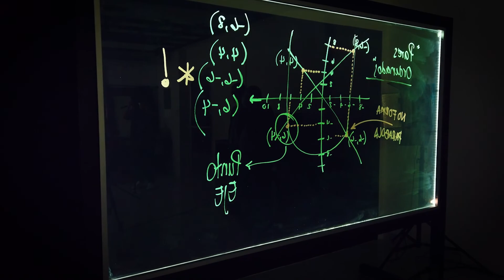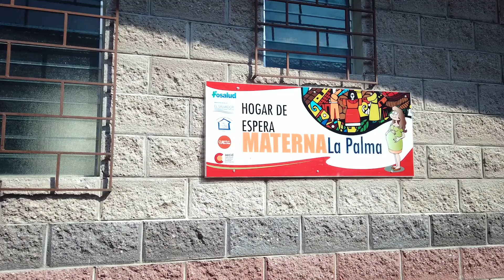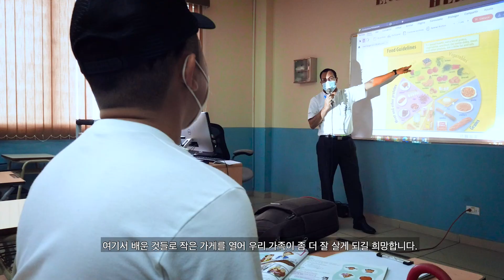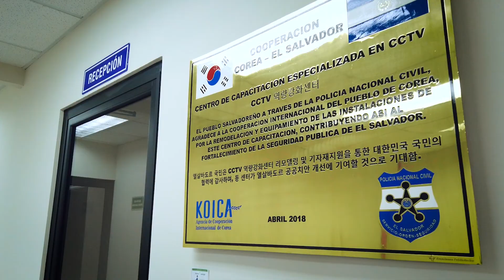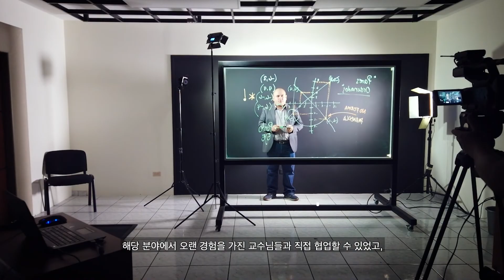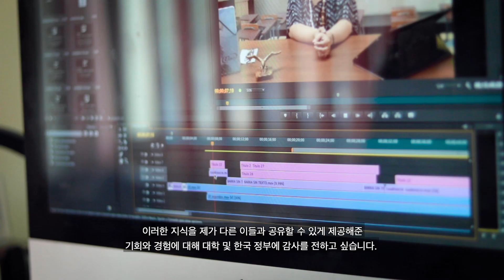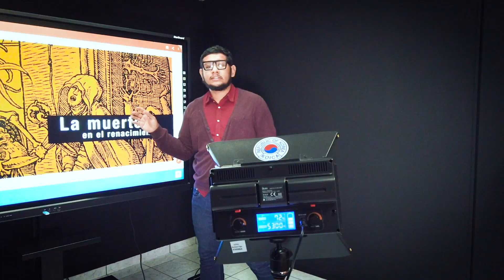[코이카의 ODA] 🇸🇻엘살바도르와 함께 해온 코이카의 발자취👣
2021년, 대한민국과 엘살바도르는 수교 59주년을 맞이하였습니다.

두 나라는 그간 긴밀한 우호협력 관계를 유지한 우방국으로, 엘살바도르는 1950년 한국전쟁이 발발 당시 한국을 지원하였고, 이후 국제무대에서 지속적으로 한국과 협력하여 온 국가입니다.

우리나라는 교육, 시민안전, 보건, 기후변화, 역량개발 관련 협력사업 및 봉사단 파견 등 무상협력을 엘살바도르에 제공하였으며, 엘살바도르 내 자연재해 피해 및 최근의 코로나19 에 대응한 긴급지원을 실시해 왔습니다.

대한민국은 사회경제개발에 대한 책임감을 가지고 앞으로 계속 엘살바도르 국민들에게 신뢰받는 파트너로 남을 수 있도록 노력할 것입니다.